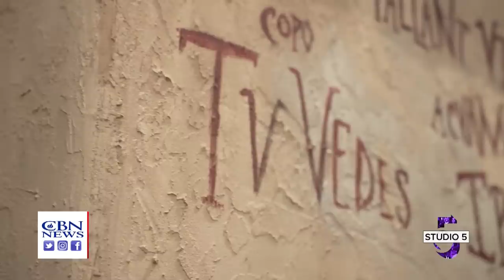A Chosen Special | Studio 5 - November 29, 2023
Studio 5 gives you a behind the scenes first look at Season 4 of The Chosen. It’s the groundbreaking hit series portraying the life of Jesus on the big and small screens and was created by filmmaker Dallas Jenkins.